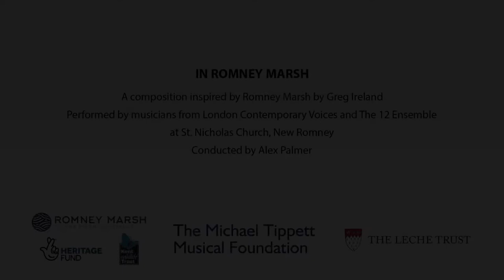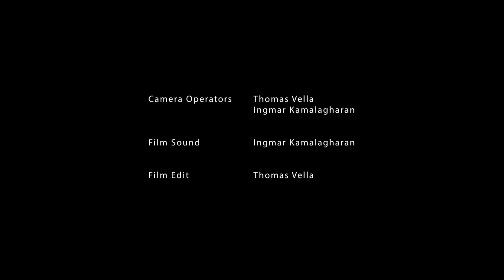Greg Ireland | London Contemporary Voices | The 12 Ensemble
We are thrilled to be sharing the compositions from our recent Reclaim event and next up is from Greg Ireland, performed by members of London Contemporary Voices and The 12 Ensemble.

 It is hoped that these new pieces will help further highlight what a special place Romney Marsh is, and capture it as it is today, in case one day it is lost forever.

"I'm very excited to get to work on this project. Having grown up in Kent and spent many happy hours in Romney Marsh the opportunity to reflect its unique character and history through music was one that I could."

This work has been made possible by the National Lottery Heritage Fund, Arts Council England, The Leche Trust and The Michael Tippett Musical Foundation.